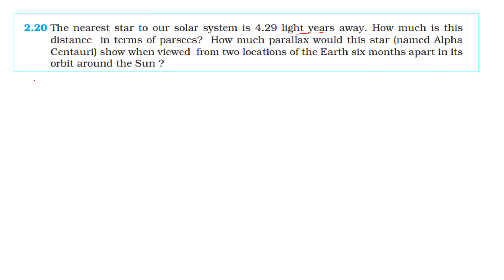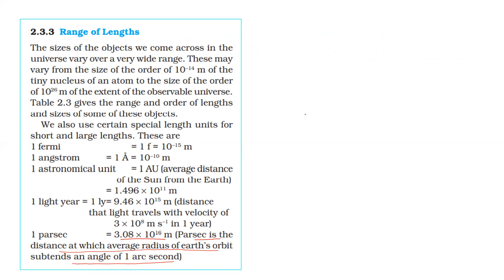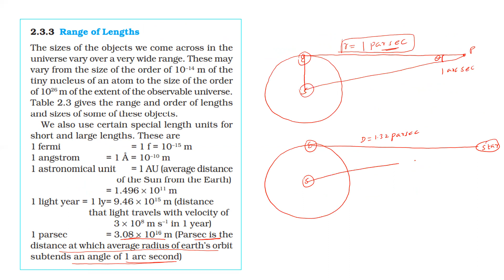NCERT SOLUTION | 11TH PHYSICS - EXERCISE 2.20 | UNITS AND MEASUREMENT | IN TAMIL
NCERT PHYSICS SOLUTION  || PHYSICS FOR YOU